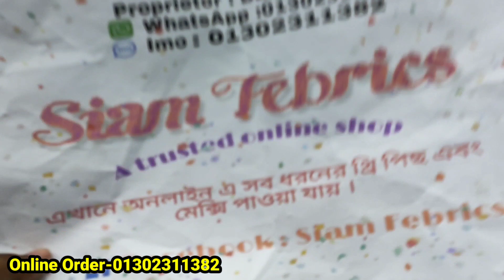মাথানষ্ট ডিজাইনের কাপ্তান ম্যাক্সি/সুতি কাপ্তান মেক্সি/ফ্রী সাইজের লিলেন কাপড়ের মেক্সি কিনুন